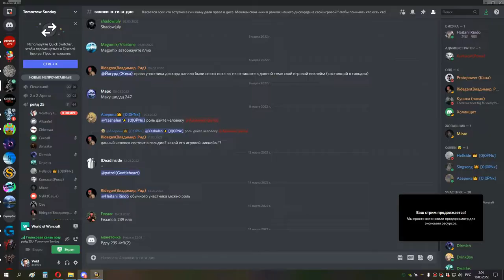2я часть МГ ГЕР мишка сова 17 03 22